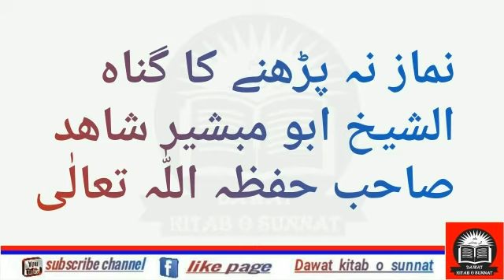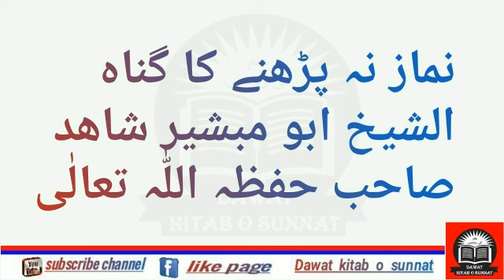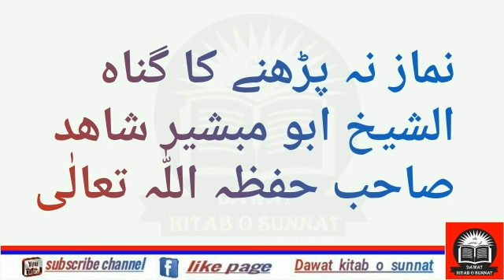نماز نہ پڑھنے کا گناہ__ الشيخ ابو مبشير شاھد صاحب حفظہ اللّٰہ تعالٰی